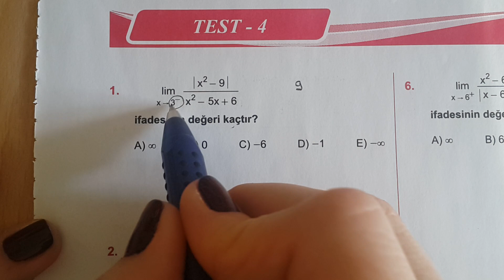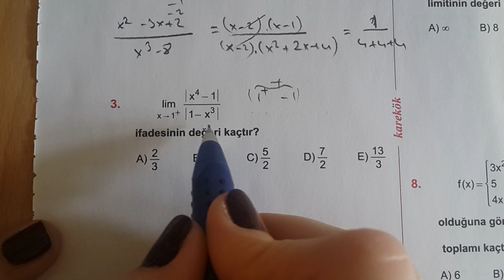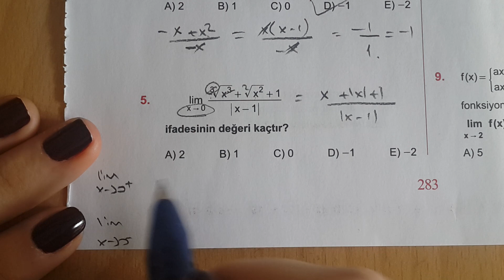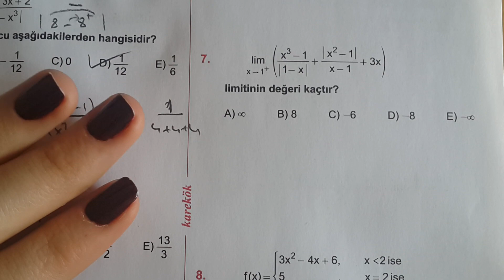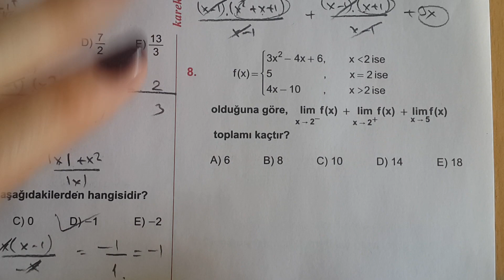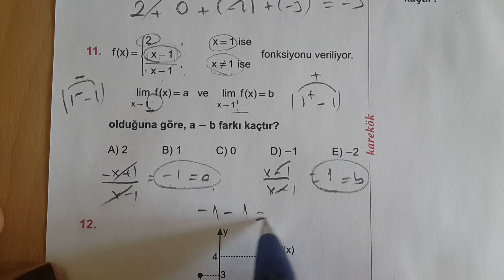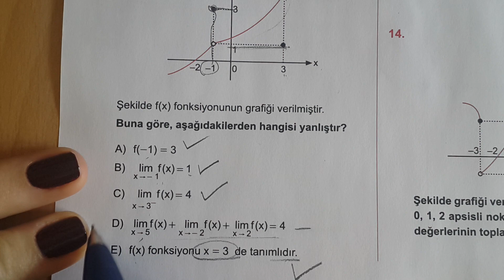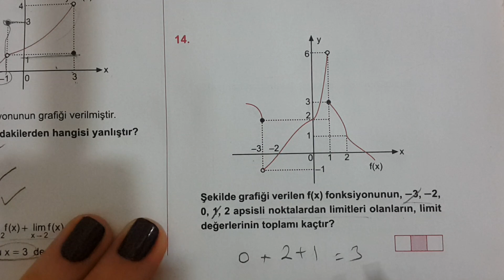Karekök YKS (LYS) Matematik LİMİT Test 4 Anlatımlı Çözümleri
Merhaba arkadaşlar..
Yeni çıkan YKS soru bankası matematik kitabının LYS kitabıyla arasında hiçbir fark yoktur.Bunu bilmenizi istiyorum.Belki bazı testlerde soruların yerleri değişmiş olabilir o kadar.Elinizde LYS kitabı da olsa YKS kitabı da olsa bu videoları takip edebilirsiniz.